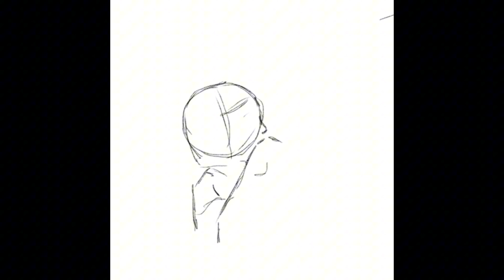Procreate Drawing for My Baby (Start to Finish)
This is a tutorial for Procreate.
I had draw my baby in procreate from start to finish.